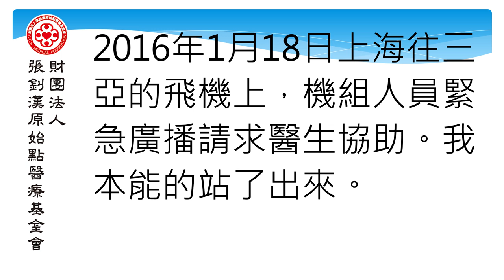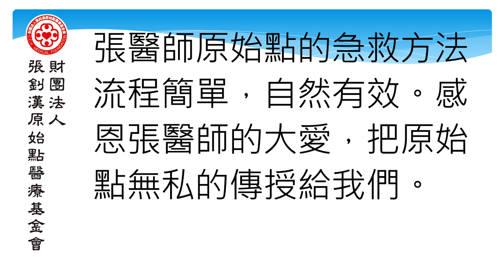飛機上急救案例 - 原始點2017案例集最新整理